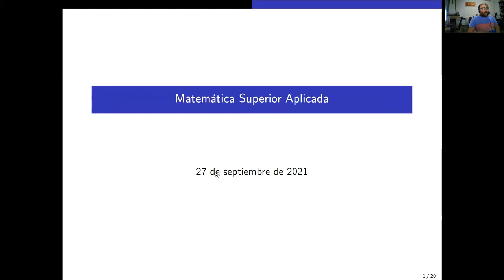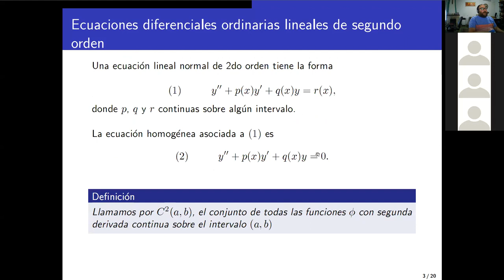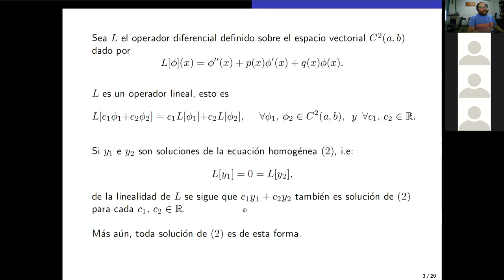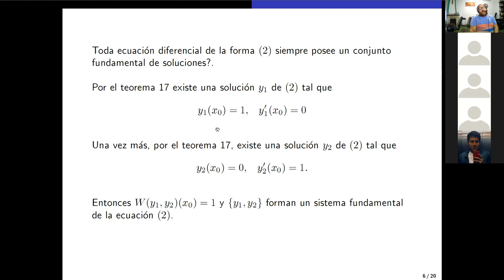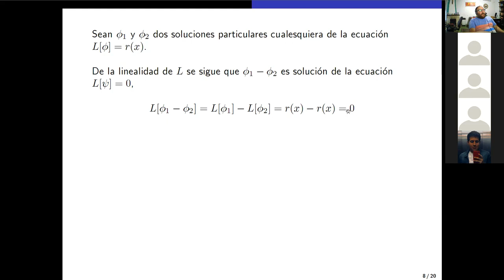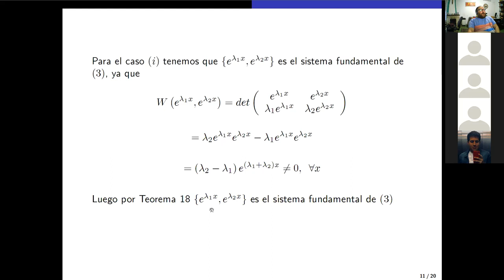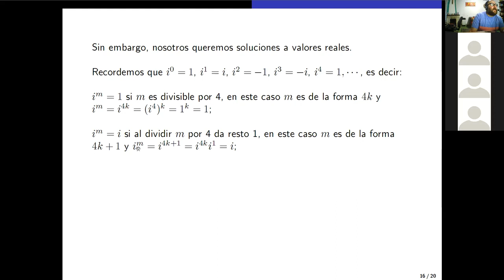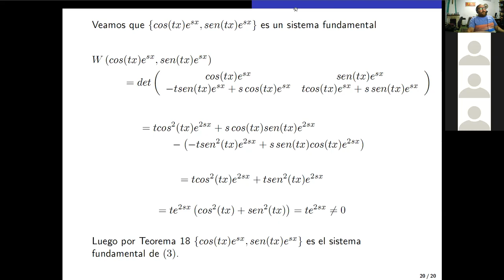44- MSA EDO 2do Orden SED Clase 27-09-2021